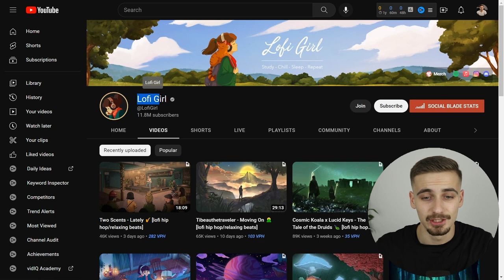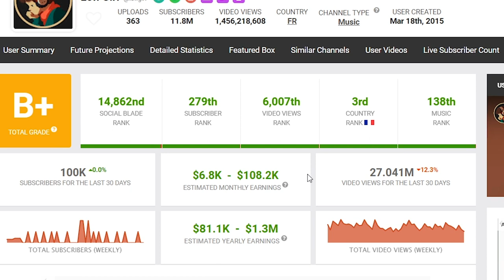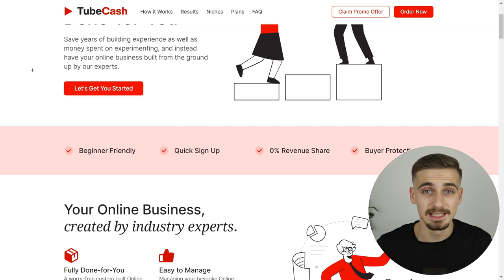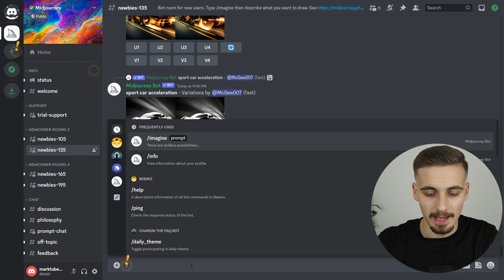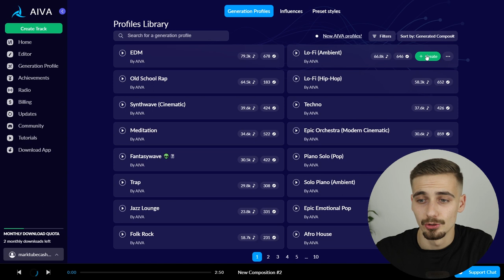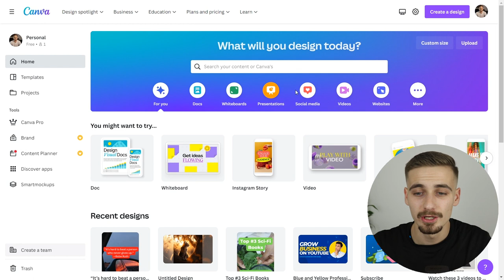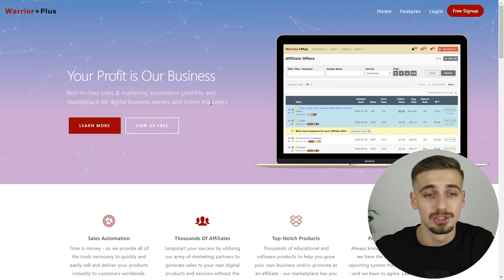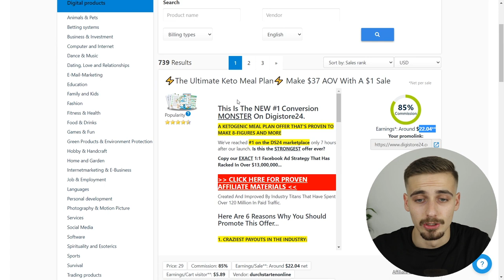Make $10,000/Day With Done For You AI Music As a Beginner!